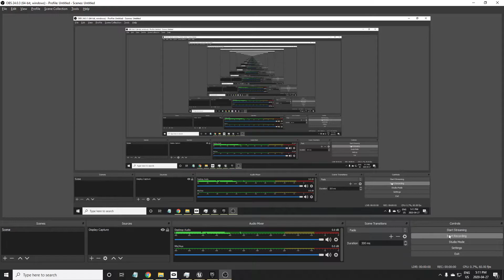UE4 - Hamster Themed Project - Landmine Demonstration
A quick demonstration of the new landmine!